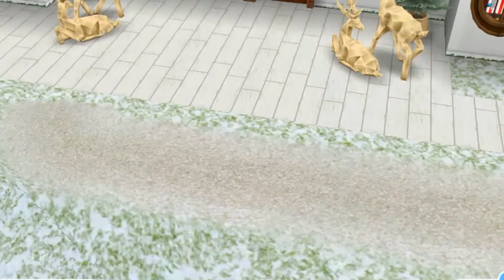The Sims Freeplay : Santa Claus House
Can you find Santa secret workplace?